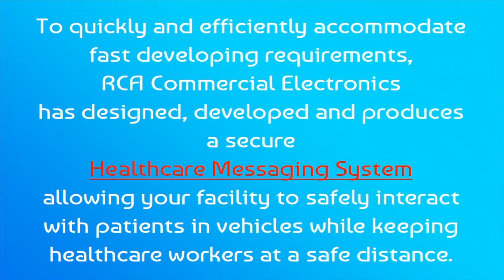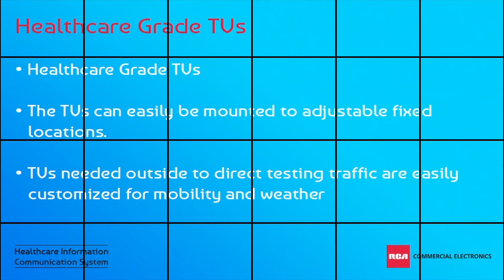RCA HTV 1